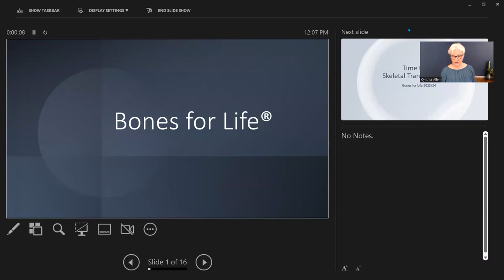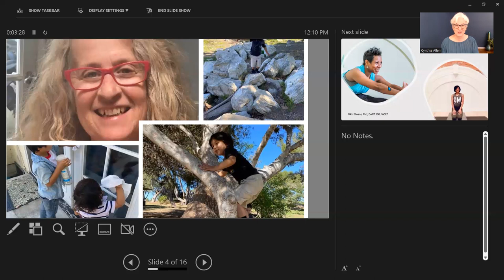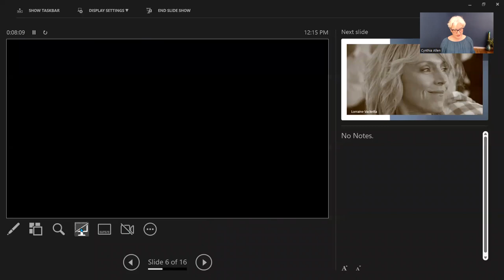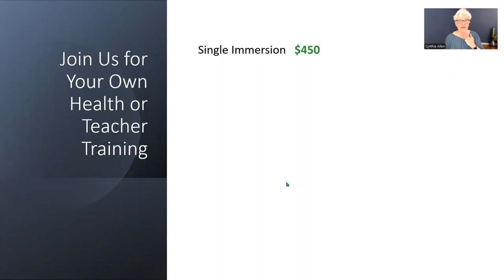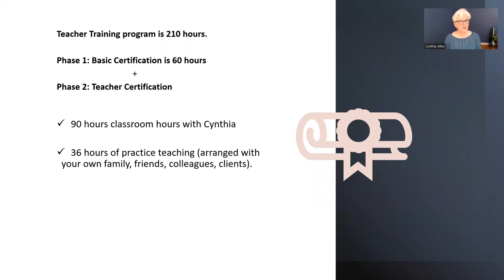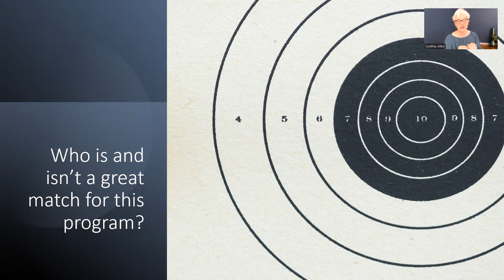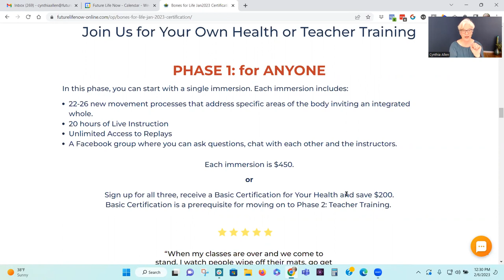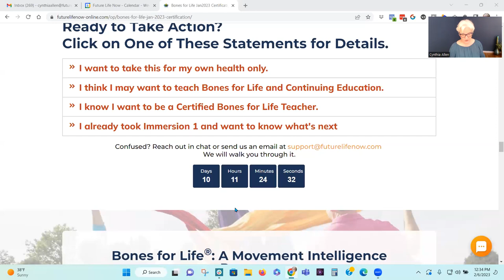The Big Reveal: Bones for Life 2023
The doors to our 2023 Bones for Life Immersions or Teacher Training are now open!
We are beyond excited to welcome a new group of Bones for Life-er who are ready to stand tall in the world! Whether you want to take it for your own health, or you want to do the required prerequisites to enter Teacher Training, we have options for you.

Check out the details here to learn more and start signing up today!

Balance, Walking, Joint Health, Increased Mobility, Osteoporosis, Confidence and a NEW OUTLOOK ON LIFE are just a few of the things you can expect in this.

Note: Enrollment closes on Feb 15 so make sure you sign up before then. We look forward to seeing you inside!